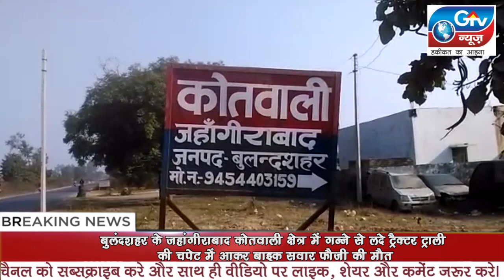बुलंदशहर : गन्ने से लदे ट्रैक्टर ट्राली की चपेट में आकर बाइक सवार फौजी की मौत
बुलंदशहर के जहांगीराबाद कोतवाली क्षेत्र में गन्ने से लदे ट्रैक्टर ट्राली की चपेट में आकर बाइक सवार फौजी की मौत